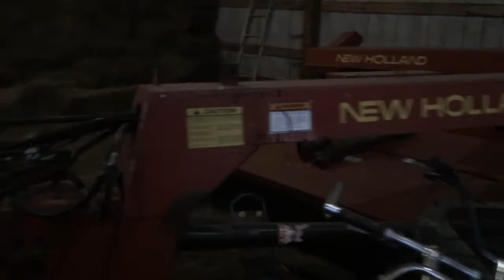Should I make my own hay or just buy it?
Should you make your own hay if you have the land? That's a question facing many smaller-sized farms and homesteads. In this video I discuss some of the challenges of making hay and explain the reasons why we've chosen to do it.